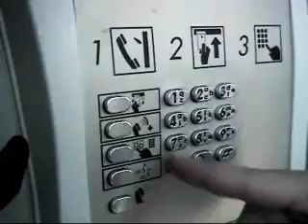La Espera, Chapter IV, Reinaldo Reinosa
el nunca creyo llegar a tanto, ella siempre lo supo, el destino estaba marcado